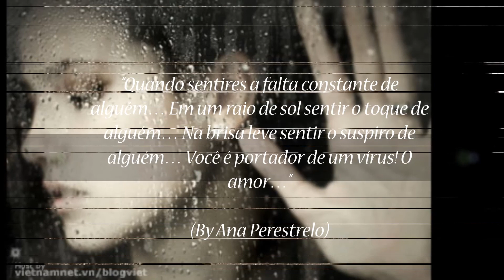Sorrow Mort Schuman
"Um grande amor terminado é como um grande golpe: deixa sempre uma cicatriz."